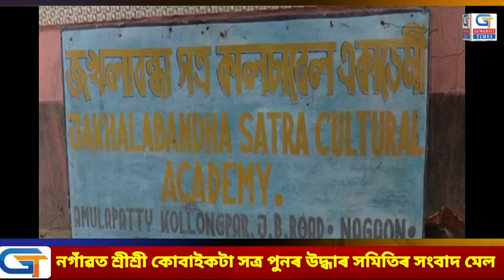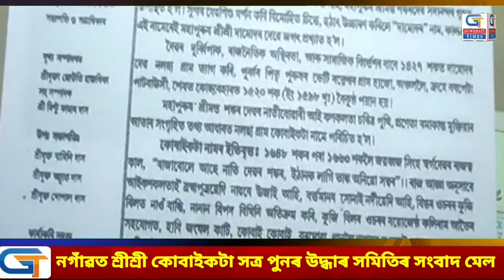নগাঁৱত শ্ৰীশ্ৰী কোবাইকটা সত্ৰ পুনৰ উদ্ধাৰ সমিতিৰ সংবাদ মেল।